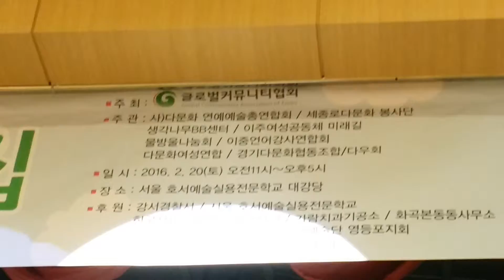'2016,02,20토요일 글로벌커뮤니티연합 사랑나눔 일일찻집 가수 심유진 좋은사람 공연' 보기 -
'2016,02,20토요일 글로벌커뮤니티연합 사랑나눔  일일찻집 가수 심유진 좋은사람' 보기 -